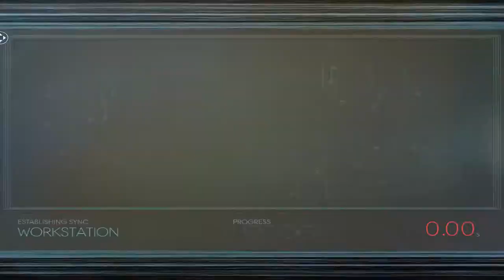Prey (2017) [V.1.0] - 08 Breat Out - To the Lobby